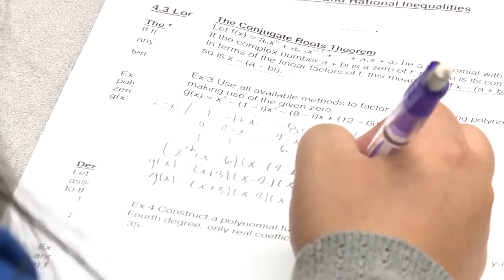Western Nevada College Latino Cohort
WNC's Latino Cohort helps first generation latino students succeed in college.  Learn how the program is making a difference for students and their families.